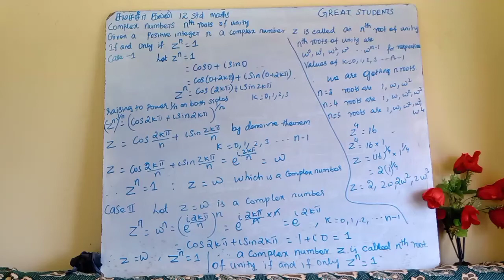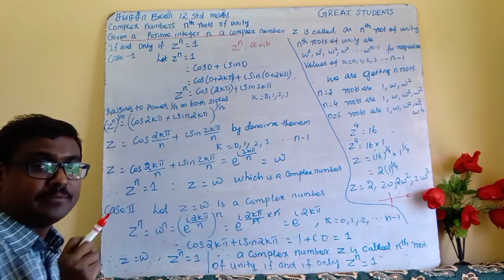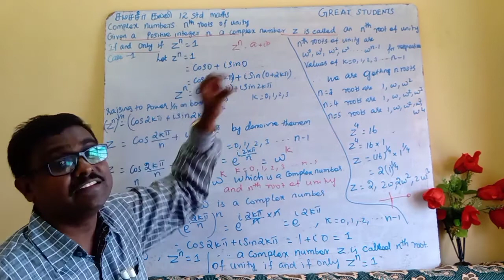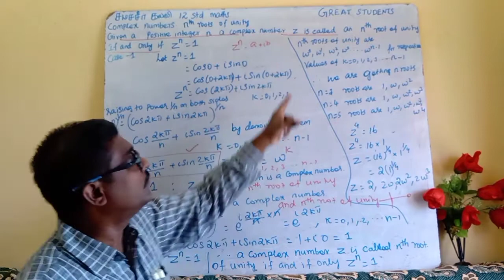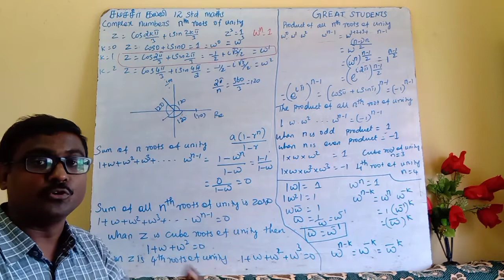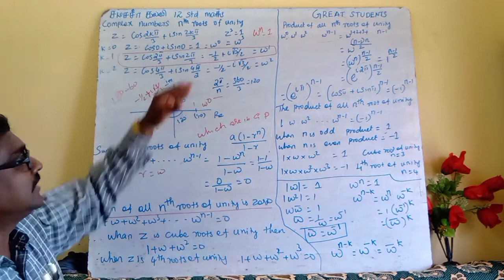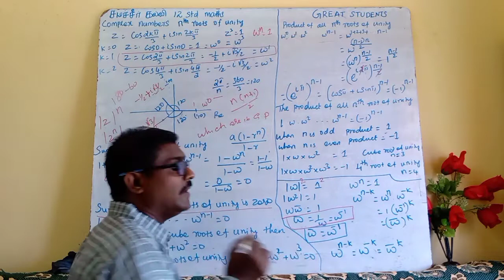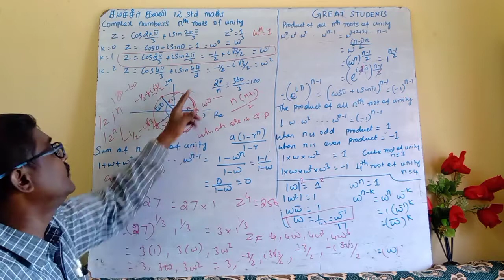7 nth roots of unity | new syllabus | complex numbers| class 12 | maths | tn | Samacheer.mp4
12th | class 12 | new syllabus | 12 std samacheer maths | complex numbers | 12 std maths | chapter 2 | 12 samacheer video solutions | tamil nadu 12 std video solutions | samacheer maths book solutions online | 12 std state board solutions | Matriculation 12 std maths solutions | TET exam maths online | best videos of 12 std maths solutions | maths | tamil | tn samacheer | new syllabus | maths solutions | iit jee maths | samacheer complex numbers.